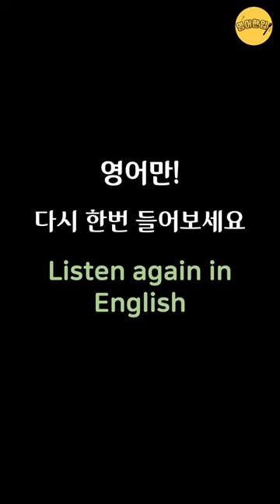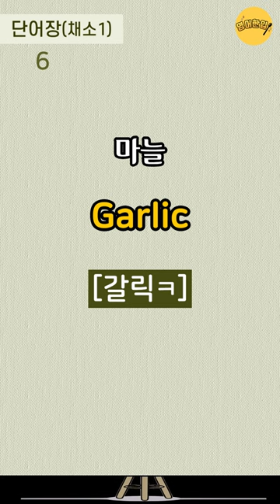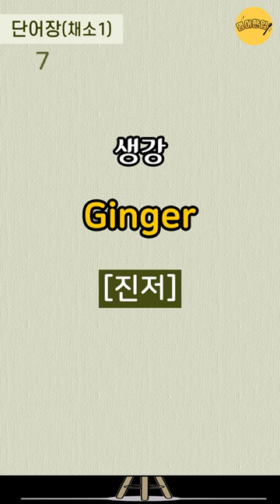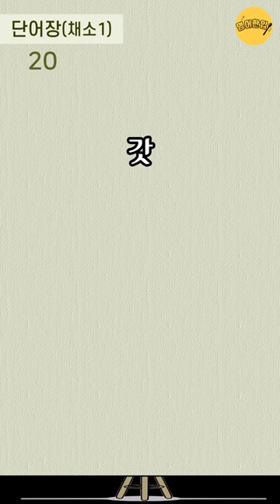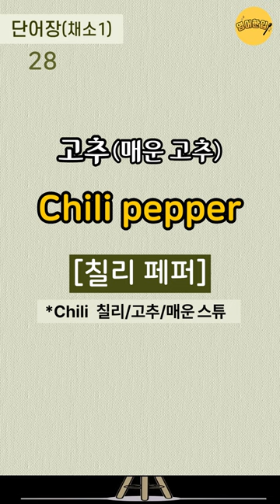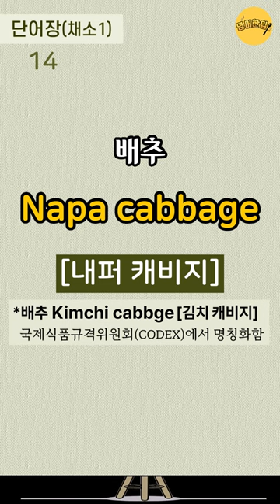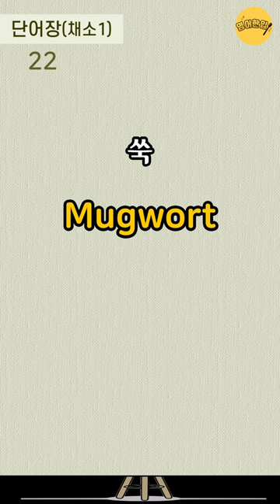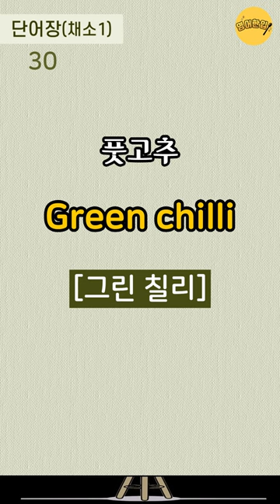[기초 영단어 #5] 채소🥕야채｜왕초보 기초영어단어｜영어단어 쉽게 외워요｜생활영어단어｜실생활 필수영어｜영어공부｜쉬운영어｜영어반복듣기｜그냥 듣기만 하세요 [영어한입]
🔂 00:11 인트로 건너뛰기(영상 처음부터 반복 듣기)
⏪ 14:42 영어만! 반복 듣기
⏪ 26:12 한국어-영어 1회씩만 듣기
⏪ 33:07 처음 버전부터 한 번씩 반복 듣기

💿 이번 영상은 '채소(야채)' 영어단어 30개를 준비했습니다.
💿 영어단어 듣기와 말하기 연습을 할 수 있도록 제작하였습니다.